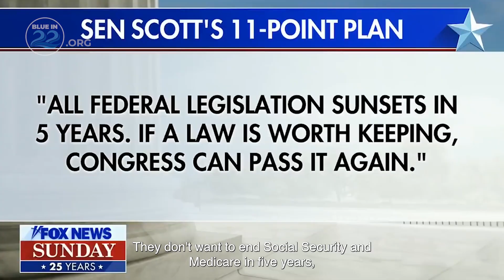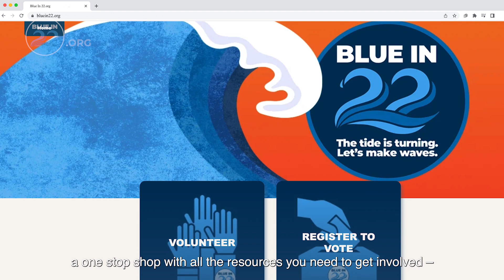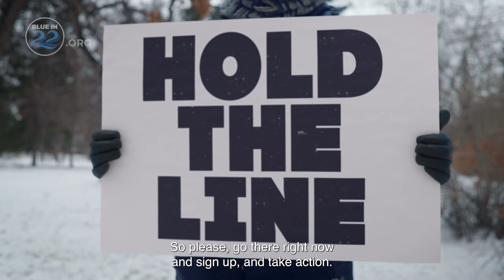Team Huddle with Richard Schiff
Today we are launching our Bluein22 campaign to get out the vote for the midterms w/ a new website and this video featuring Richard Schiff from The West Wing.

is a one-stop shop to get involved in this election -- check it out and join the fight!